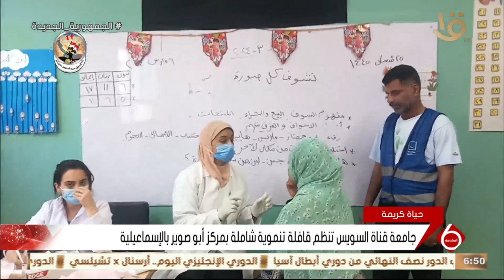نشرة السادسة | جامعة قناة السويس تنظم قافلة تنموية شاملة بمركز أبو صوير بالإسماعيلية